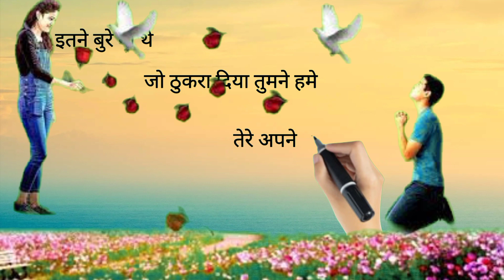इतने बूरे भी ना थे जो ❤️ pyar love story shayari poetry whatsapp status